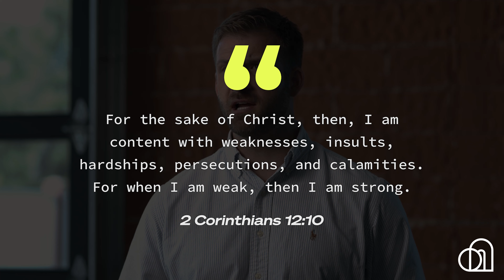How to be Unstoppable for Christ | Grant Castleberry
Do you want to live all-out for the glory of God? In this video, Grant Castleberry explains how believers can live boldly and steadfastly to further the cause of Christ.